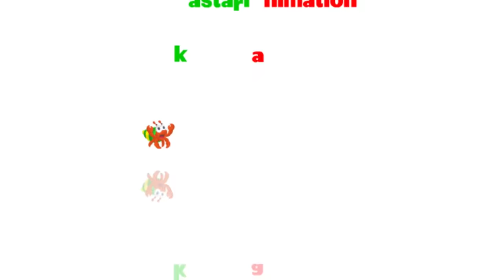Seri Diva | Eps 101 Siapa Takut Disuntik | Diva The Series Official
Penulis Cerita : Ruwi Meita
Skenario : Ruwi Meita
Penyunting Naskah : Ades Riza